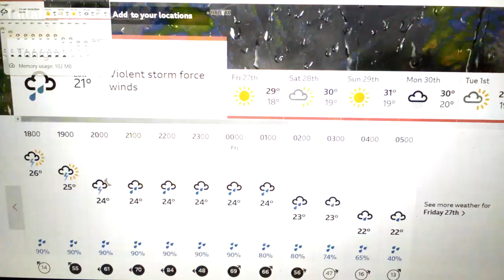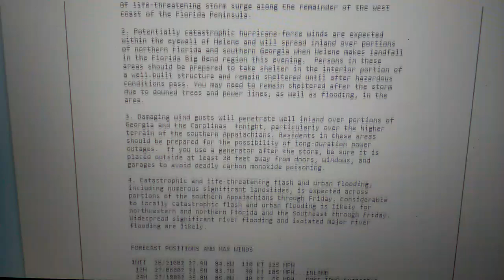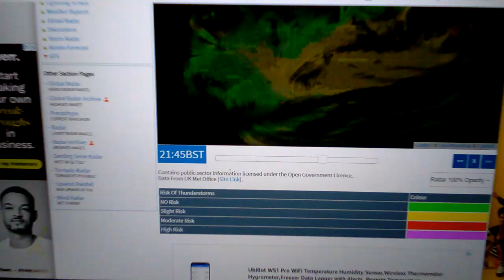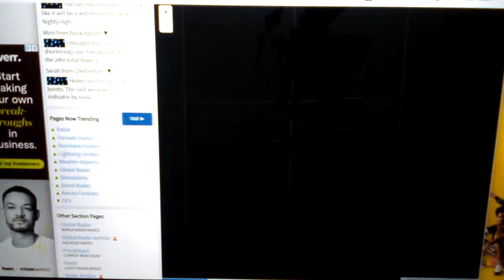LIVE AGGRESSIVE HURRICANE HELENE TO AMBER RAINSTORM WEATHER WARNING UK TO UAS2024.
TALK ABOUT THIS VERY SEVRE HURRICANE HELENE BRINGING 100 MILES PER HOUR SEVERE GIRL FORCE WINDS. ALONG THE SOUTH EAST COAST OF THE STATE OF ALABAMA AT THE MOMENT. TO THIS VERY SEVERE AMBER RAINSTRM RNING ACROSS THE MIDLANDS AT THE MOMENT IN THE UK NO JOKE.